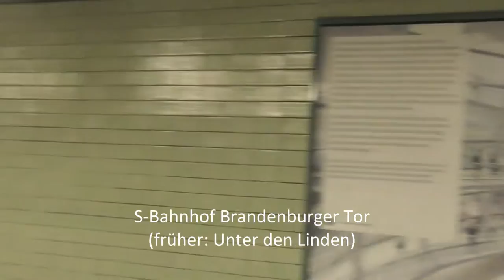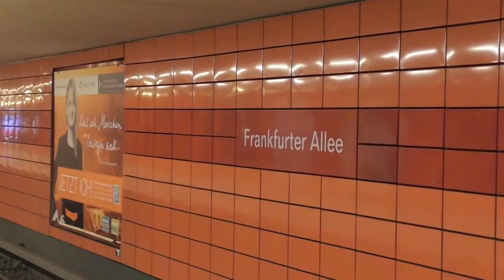S-Bahn, U-Bahn und Tram in Berlin [Okt 2015]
S-Bahn, U-Bahn und Tram in Berlin